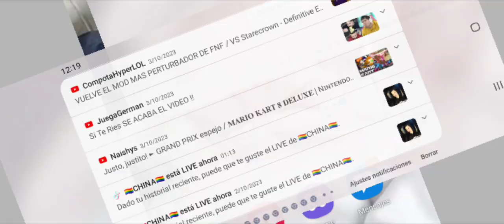Skibidi Smurf Cat 2